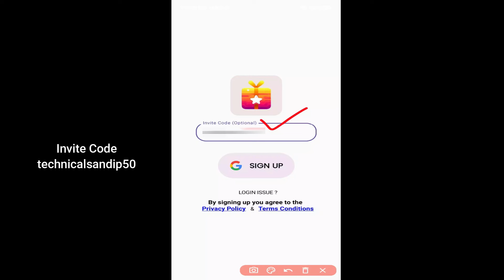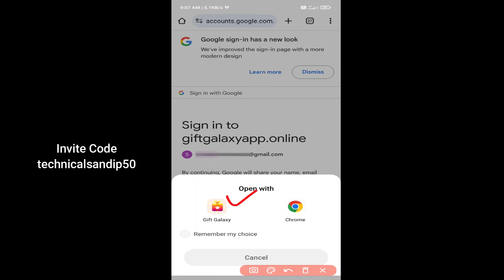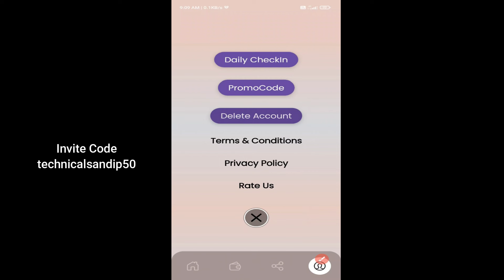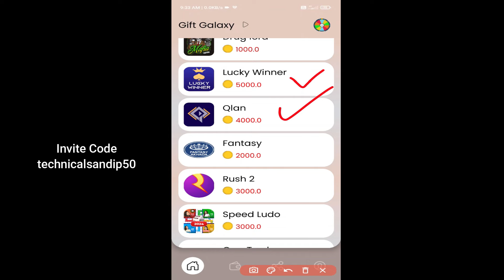Gift Galaxy App Invite Code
Hi

Topics discussed
1 Gift galaxy app invite code

Invite code : technicalsandip50